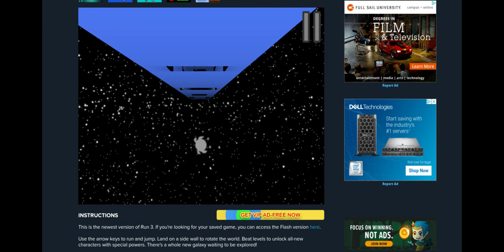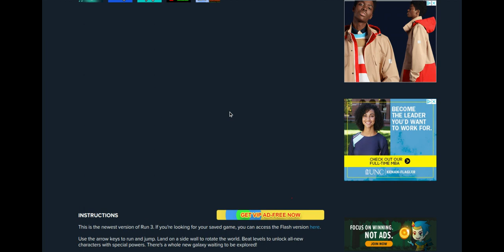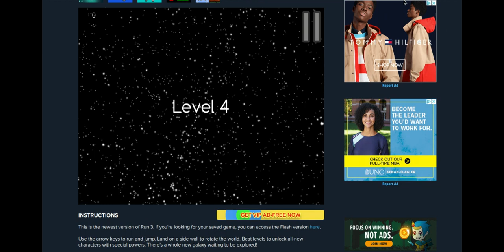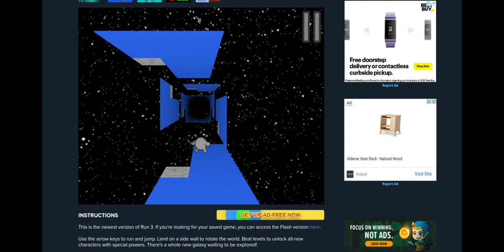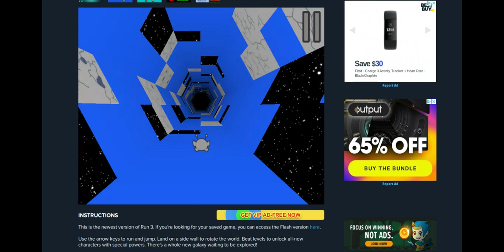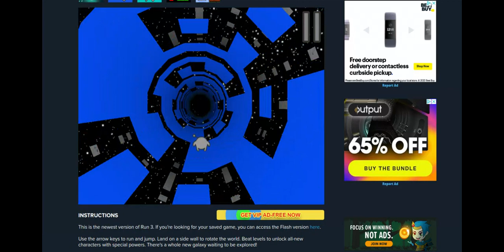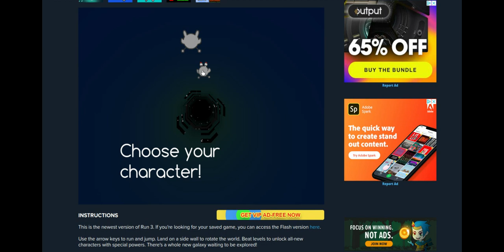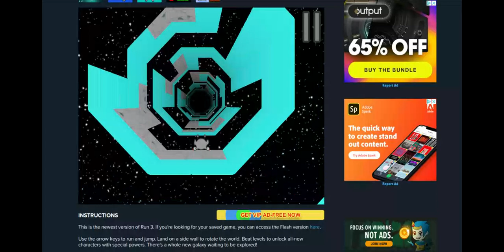run 3 part 1?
play on coolmath ill be happy for suggestions